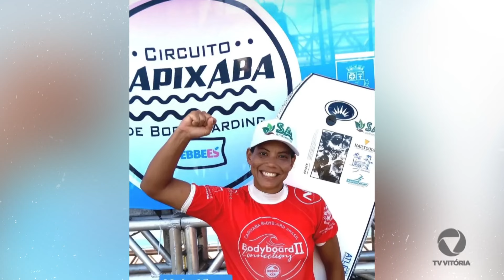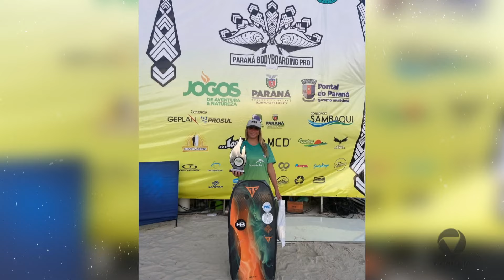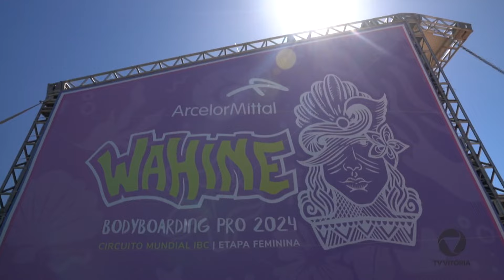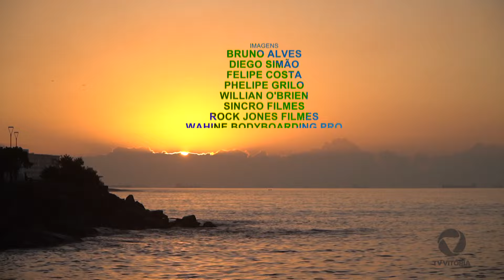PROGRAMA ESPECIAL MULHERES DO MAR